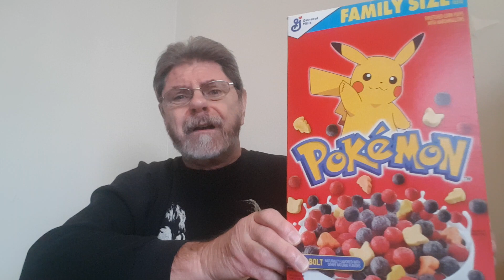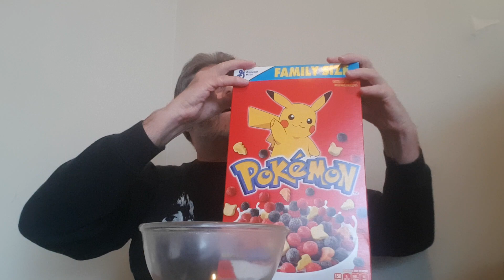Cereal Time - Pokemon REVIEW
Pikachu - I eat you!  But how does he taste?